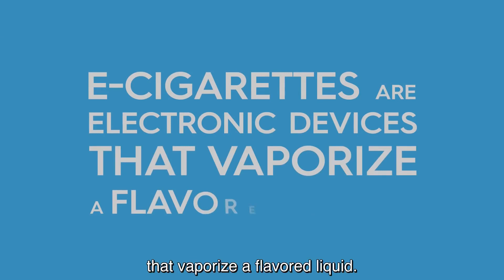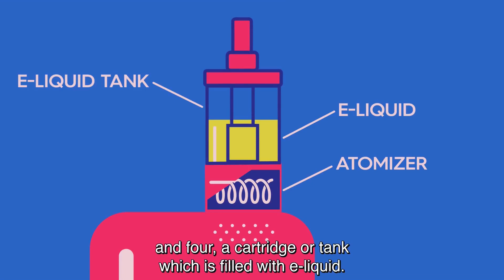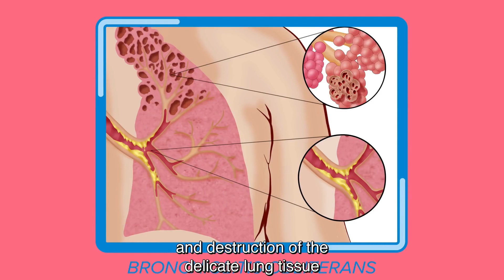DNN Thursday, November 16th, 2023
Announcers- Makenna & Karlie